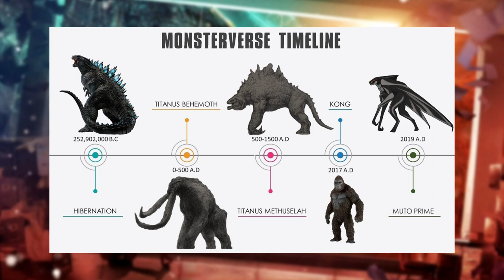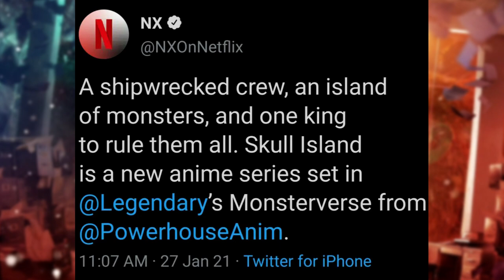DAS erwartet uns dieses Jahr im Bereich Godzilla, Kong und Kaiju generell!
In diesem Video besprechen wir, was uns alles an Kaiju Filmen und Serien noch dieses Jahr erwartet. 2023 beginnt das sogenannte Monsterverse erst so richtig. Das sind die Themen des Videos:

00:00:00 - Einleitung
00:00:57 - Intro
00:01:07 - Godzilla kehr zurück! Und es wird viel Mist verbreitet
00:02:00 - Godzilla Serie auf Apple TV Plus, Hour Glass, kommt 2023
00:04:33 - Skull Island bringt Kong exklusiv auf Netflix zurück
00:05:47 - Godzilla VS Kong Sequel, Origins, kommt 2024
00:07:40 - Toho bringt Godzilla 2023 zurück!
00:09:15 - Fazit
00:09:49 - Outro

⬇️Wichtige Informationen weiter unten ⬇️
Was ist Kaijuverse Plus?
Kaijuverse Plus ist für alle Mitglieder des Kanals verfügbar und beinhaltet sowohl exklusive Podcasts über alle Themen rund um Film und Gaming, als auch verfrühte Uploads.
🚫Ohne Zucker🚫
🇩🇪 Hergestellt in Deutschland 🇩🇪
🌿100% Vegan🌿